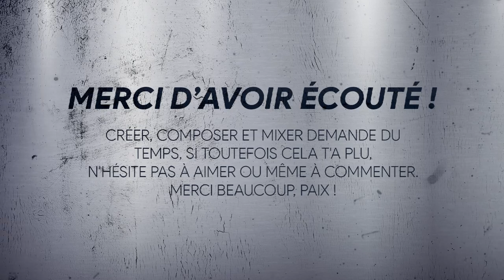Samih Maës - Damage (Radio Edit Version)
FRANCAIS :

Logiciels et programmes utilisés :
🎧 Composition musicale : FL Studio 20,
🖼 Charte visuelle : Photoshop 2020,
🎥 Montage vidéo : Adobe Premiere Pro 2020.

Merci d'avoir écouté, commente, aime et partage si ça t'a plu ! 😃

ENGLISH :

Softwares used :
🎧 Musical composition : FL Studio 20,
🖼 Visual charter : Photoshop 2020,
🎥 Video montage : Adobe Premiere Pro 2020.

Thank you for listening, commenting, like and sharing if it pleased you ! 😃